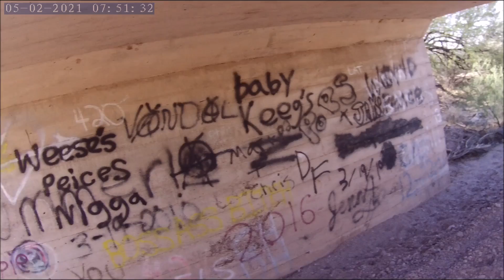Old I60 Second Search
I was looking for the old Interstate 60 off of the new one.